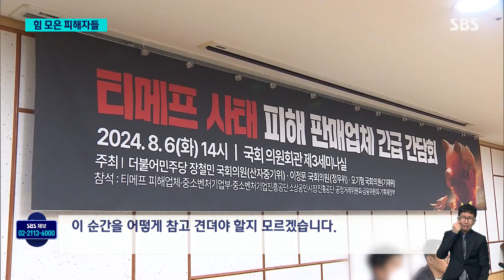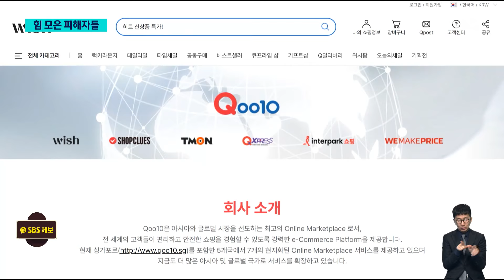"줄도산 위기" 국회 간 피해자들…'티메프 사태' 보상 난항 / SBS 8뉴스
〈앵커〉

티몬과 위메프 사태, 피해자들이 집단행동에 나섰습니다. 정산금을 받지 못한 사람들은 줄줄이 파산할 위기라며 대책을 마련해 달라고 주장했는데 피해 보상까진 갈 길이 멀어 보입니다.

김형래 기자가 취재했습니다.

〈기자〉

'티메프 사태'로 정산금을 받지 못한 피해 판매자 300여 명이 국회에 모였습니다.

판매자 비상대책위원회는 결제 대금을 받지 못해 자신들은 물론 납품업체들까지 줄줄이 파산할 위기라고 호소했습니다.

[피해 업체 대표 : 결제를 못 받아서 압류가 들어오고 있습니다. 근저당 설정이다 뭐다 가지고 있는 것에 모두 걸고 있습니다. 이 순간을 어떻게 참고 견뎌야 할지 모르겠습니다.]

부실 사전 관리에 실패한 정부가 '빚 더 내주는' 지원책만 내놓고 있는데 대한 강한 반감도 표출됐습니다.

[신정권/티메프 피해 판매자 비상대책위원장 : "5천 6백억 원 지원 이미 풀렸다며, 그럼 좀 숨통 트인 거 아냐?" 지원이라는 단어부터가 저희는 벌써 거북합니다. 말이 지원이지 대출이잖아요.]

앞서 법원이 자율 구조조정 지원을 승인하면서, 티몬과 위메프는 다음 달 2일까지 피해자들과 협의회를 구성해 보상 계획을 제출해야 하지만 아직 자금 조달 방법조차 마련하지 못한 상황입니다.

회생 신청이 큐텐 그룹의 '시간끌기' 전략이라는 의심이 제기되는 배경인데, 위메프는 앞서 알리와 테무 등 지분 매각을 추진해 보상금을 마련하겠다고 밝혔지만 결국 오늘(6일) 중국 이머커스 측에서 최종 거절 통보를 받은 걸로 SBS 취재 결과 확인됐습니다.

[홍기훈/홍익대 경영학과 교수 : 과연 이게 자구적으로 회생이 가능한 회사인지도 의문이 들기 때문에, 고객과 판매자의 신뢰를 기반으로 하는 사업이다 보니까 아무래도 매각이 쉬울 거라고 생각되지는 않습니다.]

또 피해 판매자와 소비자들을 합치면 10만 명이 넘는 데다 카드사와 결제대행업체까지 고려하면, 사실상 자율 구조조정은 불가능할 거라는 관측이 나오고 있습니다.

(영상취재 : 설민환, 영상편집 : 전민규)

▶ '티메프 사태' 재발방지책 마련…야 "당국, 시한폭탄 방치"